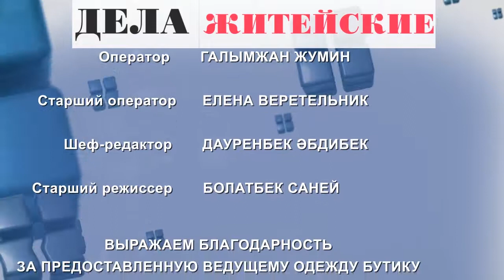ТОК-ШОУ "Дела житейские" (Бизнес. Начало) Эфир от 29.09.2018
Кто из нас не мечтал стать бизнесменом? Стать финансово независимым. Стать успешным. Стать известным.
почему же только малая часть мечтателей достигает цели?
Как открыть свой бизнес? Что главное в своем деле: деньги или идея? Какими качествами должен обладать предприниматель? Какие механизмы поддержки бизнес-инициатив существуют? Как ими пользоваться?
Хотите узнать? Смотрите передачу!